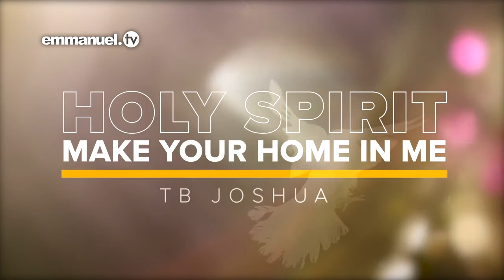Welcome To My Heart Oh Holy Spirit Compose by Tb joshua